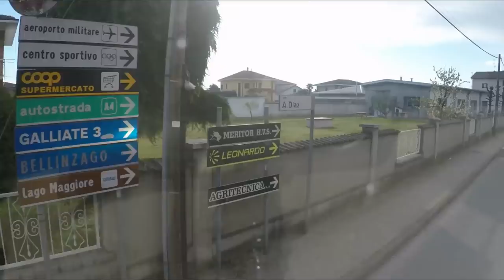Voorspoedig ritje langs Pisa | Werner vlogt #16 | Italië | Transport | Leven op wielen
De gezamenlijke rit met Sebas en Rick vervolgt Werner door het lossen van een aantal ritten in Italië. Maar ook onderweg mag hij even de toerist uithangen en kan hij vanaf de snelweg de toren van Pisa bewonderen. Na alle adressen te hebben uitgeladen laat Werner bij het laatste adres zijn volledige wagen volladen met lading die met een kraan de wagen in wordt gelezen. Stap dus naast Werner in de auto en rij gerust een stukje mee!